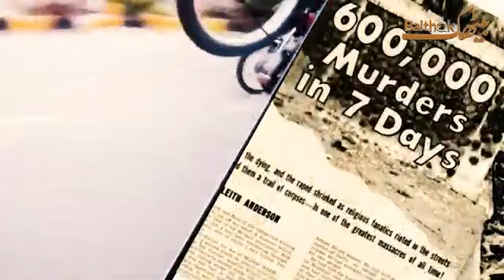INDEPENDENCE DAY , Journey from 1947 to 2021، یوم آزادی سے جشن آزادی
Independence Day (Urdu: یوم آزادی‎; Yāum-e-Āzādi), observed annually on #14 August, is a national holiday in Pakistan. It ommemorates the day when Pakistan achieved independence and was declared a sovereign state following the end of the British Raj in 1947.
Pakistan came into existence as a result of the Pakistan Movement, which aimed for the creation of an independent Muslim state in the north-western regions of South Asia via Partition. The movement was led by the All-India Muslim League under the leadership of Muhammad Ali Jinnah. The event was brought forth by the Indian Independence Act 1947 under which the British Raj gave independence to the Dominion of Pakistan which comprised West Pakistan (present-day Pakistan) and East Pakistan (now Bangladesh). In the Islamic calendar, the day of independence coincided with Ramadan 27, the eve of which, being Laylat al-Qadr, is regarded as sacred by Muslims.

The main Independence Day ceremony takes place in Islamabad, where the national flag is hoisted at the Presidential and Parliament buildings. It is followed by the national anthem and live televised speeches by leaders. Usual celebratory events and festivities for the day include flag-raising ceremonies, parades, cultural events, and the playing of patriotic songs. A number of award ceremonies are often held on this day, and Pakistanis hoist the national flag atop their homes or display it prominently on their vehicles and attire.